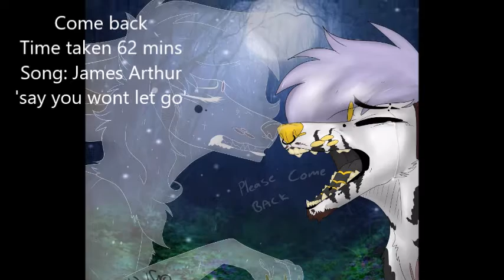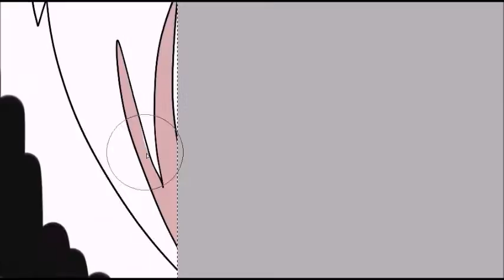I say you wont let go I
Come back speedpaint
song by: James Arthur